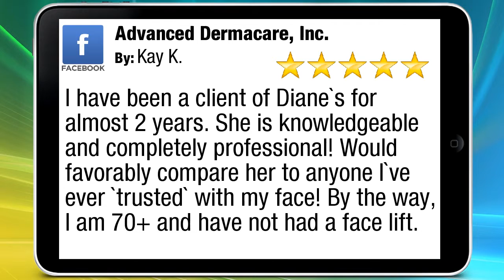Advanced Dermacare, Inc. Tucson, Amazing Five Star Review by Kay K.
I have been a client of Diane's for almost 2 years. She is knowledgeable and completely professional! Would favorably compare her to anyone I've ever 'trusted' with my face! By the way, I am 70+ and have not had a face lift.
        5 Star Rating

        Advanced Dermacare, Inc.
        7484 North La Cholla Blvd.
        Tucson, AZ
        85741
        [AdvancedDermacareReviews]
[FacialTucson]